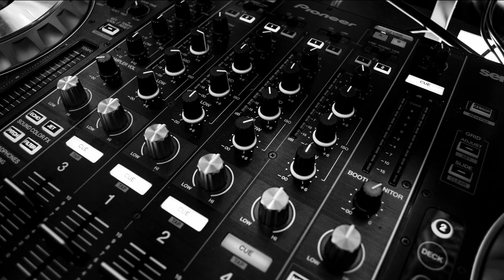Sneezing Volcano || Alon Ron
Composed, performed and edited by Alon Ron and his faithful guitar - Squier strat affinity, with a little help from - FL Studio, Photoshop and Lightworks.